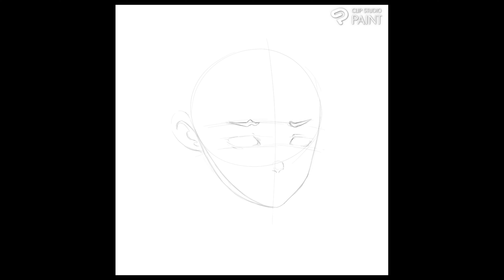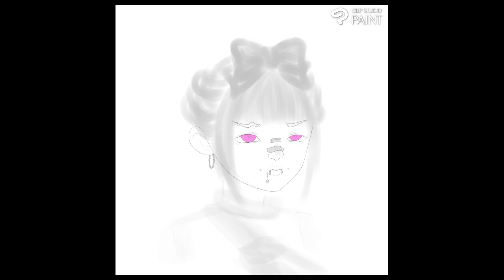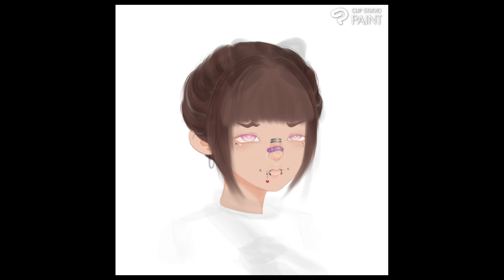HR Highrise Metaverse Drawing Commission _ZiNV